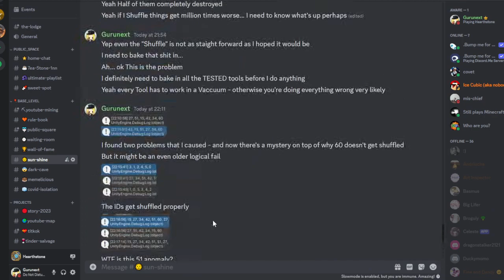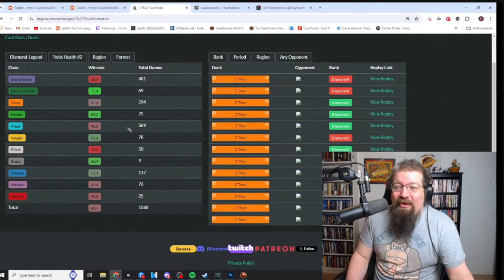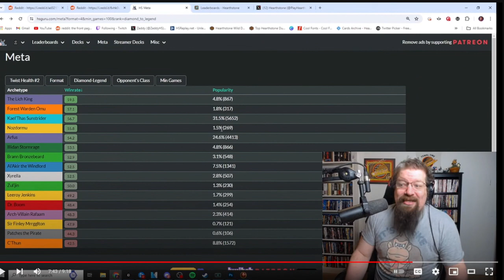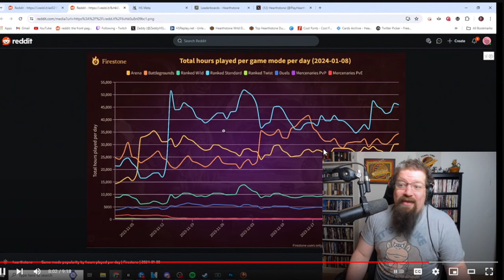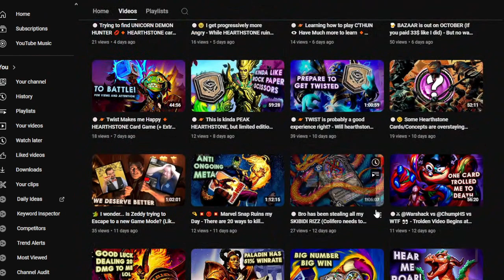🍥🪐 C'THUN needs better followers... 🔸 HEARTHSTONE TWIST CARD GAME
Every time I click one mana button I feel ripped off - There's 5 good cards and infinity of bad choices... That are boring minions to play too
I do not approve playing C'THUN - stay away - it's a trap